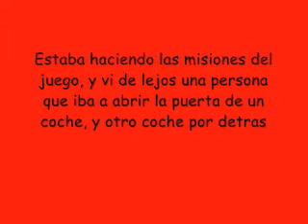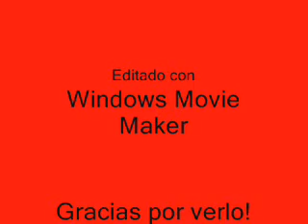Mafia - PS2 - Bug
1 Bug del juego Mafia de PS2